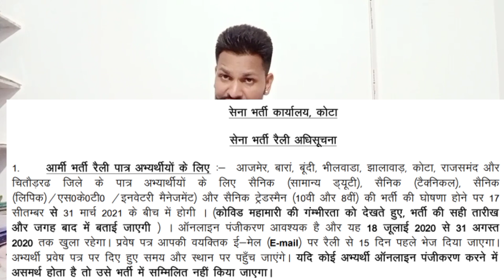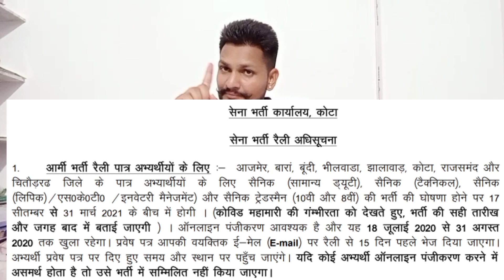कोरोना में सब कुछ बंद फिर सितंबर में Indian Army Rally Bharti Rajasthan 2020 जाने कैसे?Virufouji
कोरोनावायरस सब कुछ बंद फिर सितंबर में Indian Army Rally Bharti Rajasthan 2020 जाने कैसे?
कोटा आर्मी रैली,अजमेर आर्मी रैली ,बारा आर्मी रैली, बूंदी आर्मी रैली, चित्तौड़गढ़ आर्मी रैली,